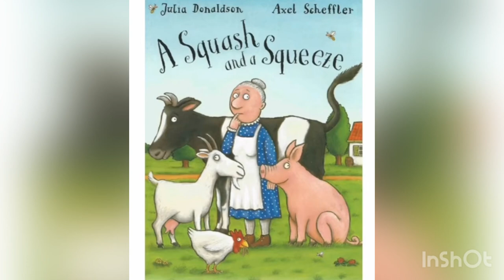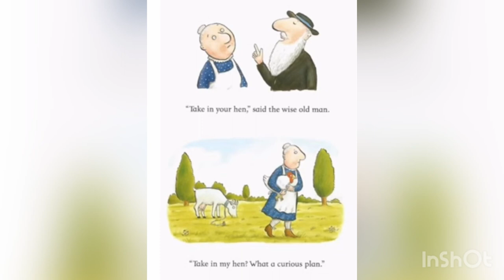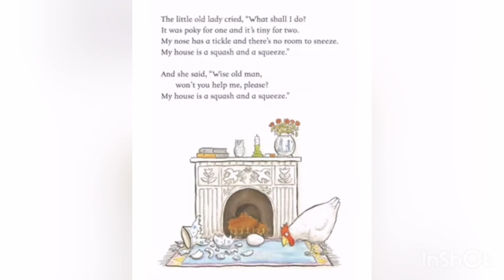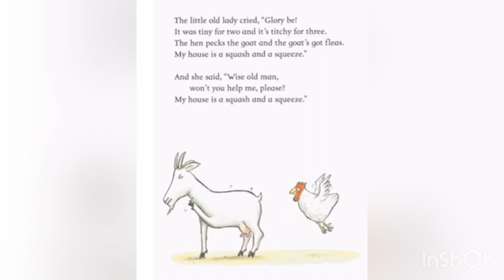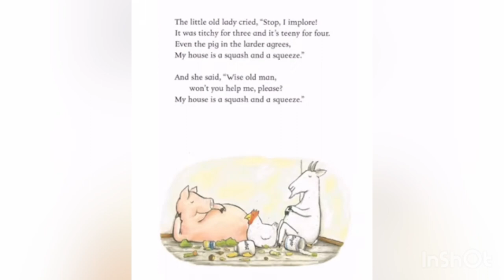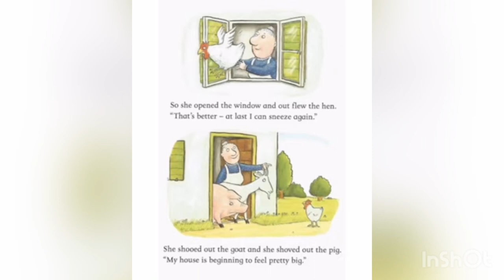A squash and a squeeze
A humorous story children will love listening to . An old lady complains that she doesn’t have enough space in her house but realises that her house is not as small as she thought it was . The farm animals, a hen , a goat, a pig and a cow want to squash and squeeze inside a room . Can you imagine what will happen ? Come on let’s find out …... 😊😃

Age group 2 to 7 years
Skills … Reading skills
              Pronunciation
              Expressions